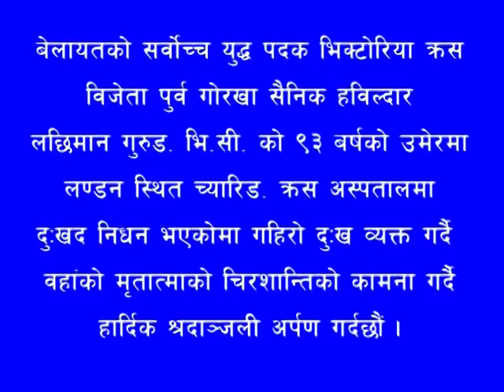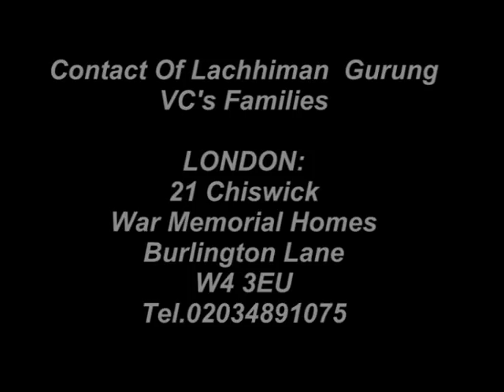Lachhiman Gurung VC's History Part 1